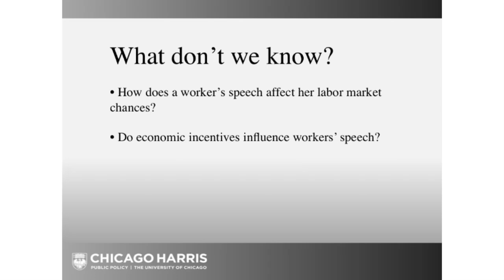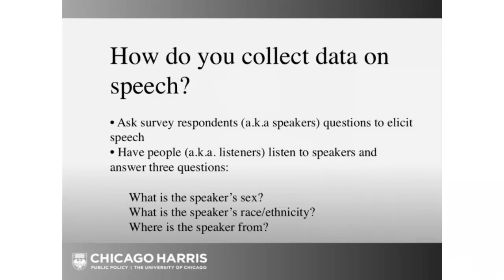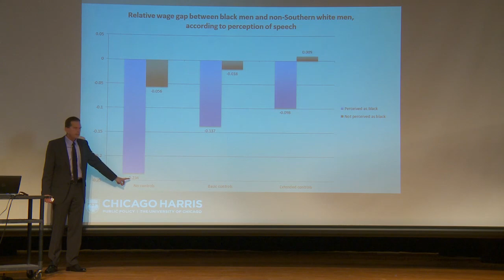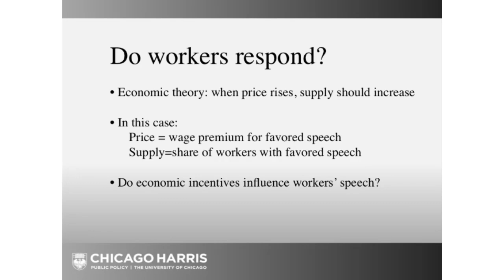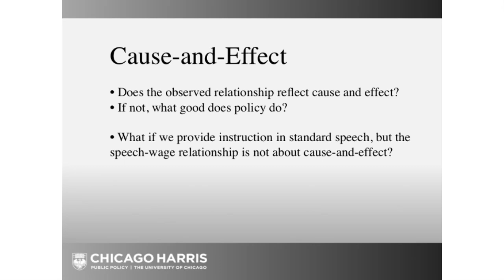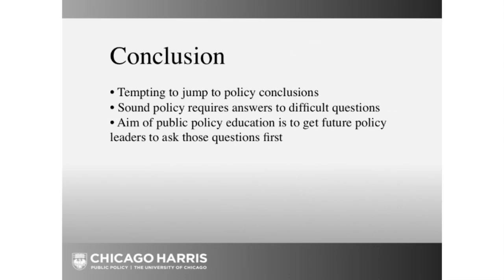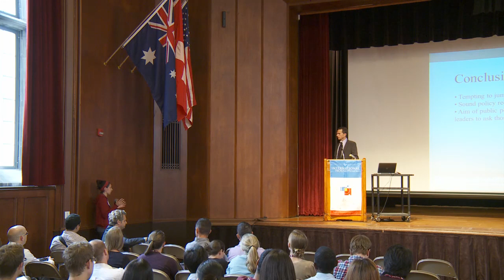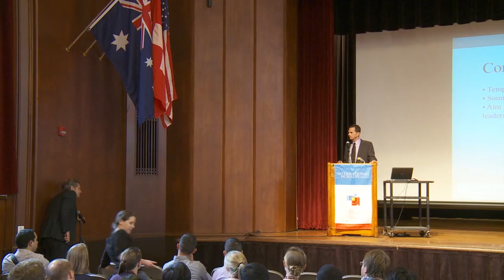Chicago Harris 2014 Aims of Public Policy Address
On September 24, 2014, Jeffrey Grogger, Irving Harris Professor in Urban Policy at Chicago Harris, delivered the 2014 Aims of Public Policy Address. In his wide-ranging talk, titled "Speech and the Labor Market," Prof. Grogger used his research on the language-based wage gap to explain why Chicago Harris students must acquire not only powerful research skills, but the wisdom to use them responsibly.